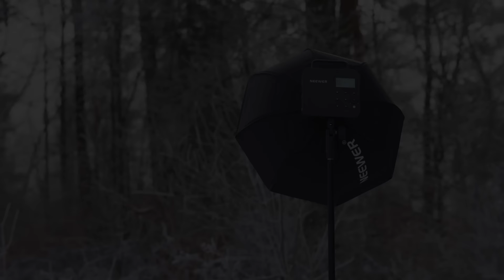Alles was ein Blitzfotograf braucht (Neewer Q4 Review).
0:00 Einleitung und eine Bitte
1:27 Wie der Test zustande kam
2:45 Haptik und Design
4:36 HSS
8:14 Erstes Fotoshooting
11:38 Zweites Fotoshooting
16:42 Drittes Fotoshooting
19:02 Fazit

Softboxen:
Beautydish/Octa:

Modelle (Insta-Links):
Lisa (@shapeabeast)
Emma (@emma.rt_777)
Marlies (@marlies_789)
Jessica (@jessipaffel)